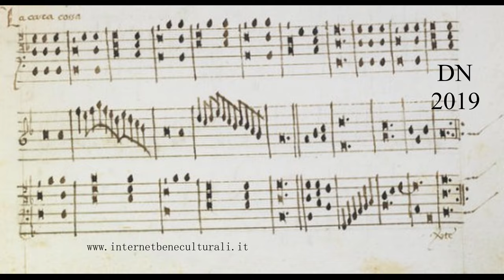Song No. 10 - La cara cossa - the sweetheart - clavichord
An early keyboard piece played within the letter "O."